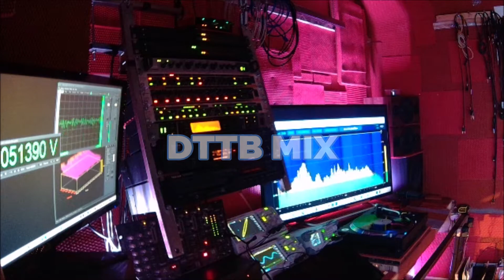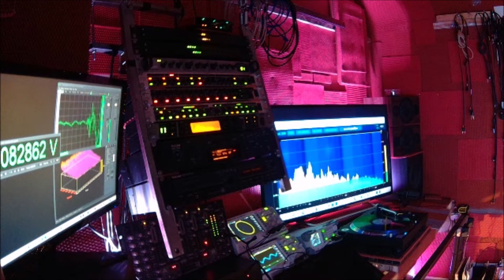DOWN TO THE BONE RIGHT ON BABY DTTB MIX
FUNK/SOUL/ELECTRONIC/JAZZ